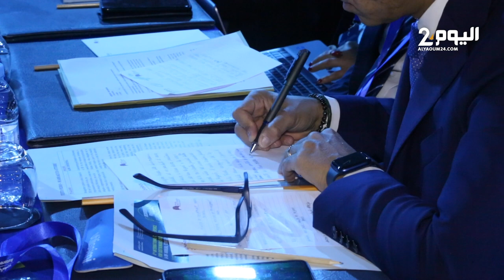أنور بنعزوز المدير العام للشركة الوطنية للطرق السيارة يتحدث عن أهداف المؤتمر الدولي للنقل المستدام